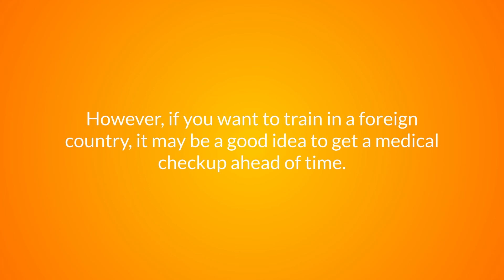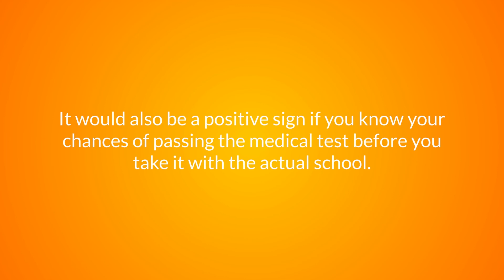Pilot Training: Can I do the Pilot Training Medical Check in Any Hospital?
In this video, we will answer this question, "Can I do the Pilot Training Medical Check in Any Hospital?"

Are you interested to improve your English and Math skills before starting your Pilot Training or passing entrance exams of flight schools? Aviationfly Learning is here to help you!

With our online courses for aspiring pilots, you can learn more about the important subjects for your Flight Training!

Not only that, it is full of interactive activities, videos, and quizzes to make learning extra fun! What are you waiting for? to enroll.

Good luck, future pilot!